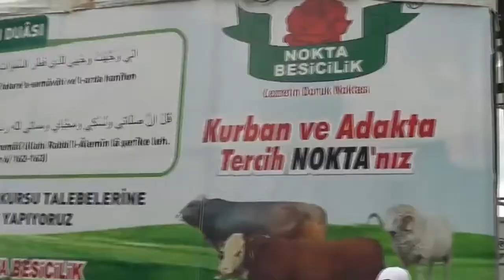NOKTA ADAK VE KURBANLIK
Adak ve Kurbanlıkta Tercih Noktanız